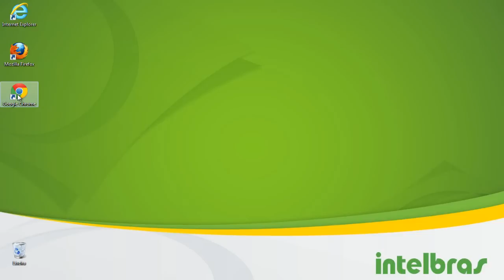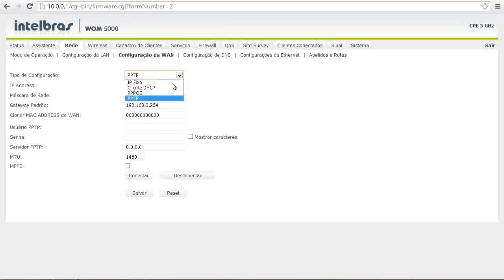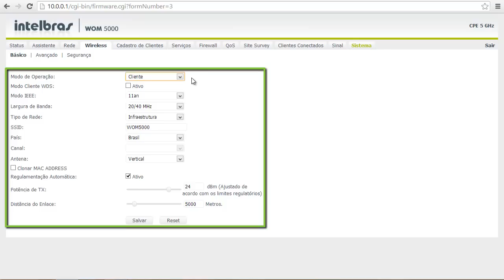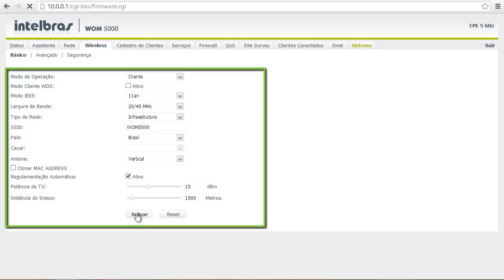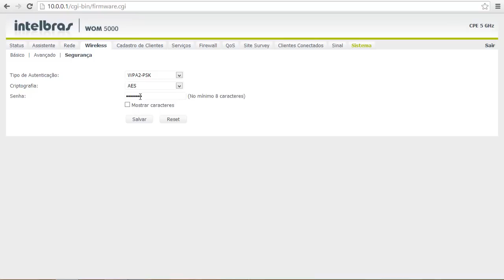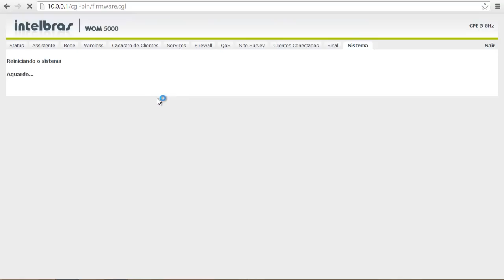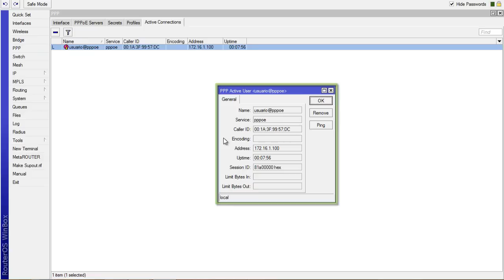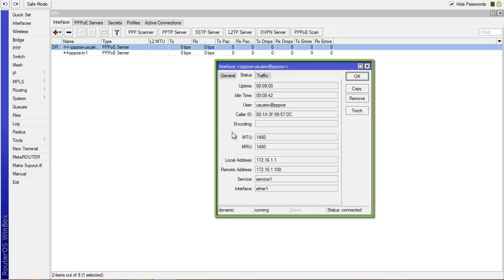Como configurar o WOM5000 como PPPoE no Mikrotik - i5101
Através deste vídeo você vai aprender a configurar o WOM5000 como cliente roteador e autenticando a sua WAN como PPPoE no Servidor Mikrotik.